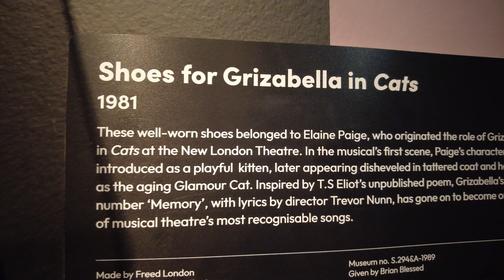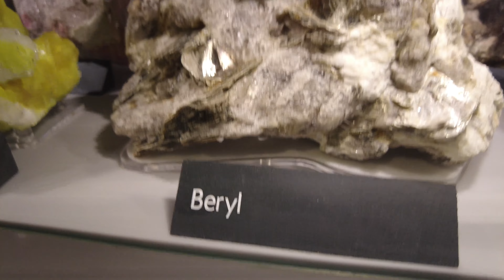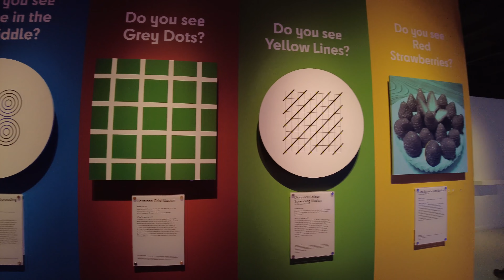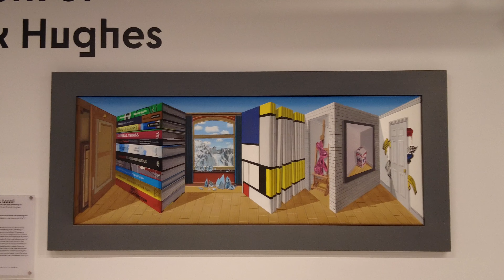Frozen | Wicked | V&A | Natural History Museum | Twist Museum | London January 2023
00:00-01:14 Intro
01:15-03:18 Chatting in the hotel
03:19-05:12 Re:Imagining Musicals at the V&A
05:13-06:19 Natural History Museum
06:20-09:30 Twist Museum
09:31-10:15 Ok, I love you, goodbye

xX Falcore Xx

Editing: Adobe Premiere Pro CC, Macbook Pro M1 16-inch, 2021